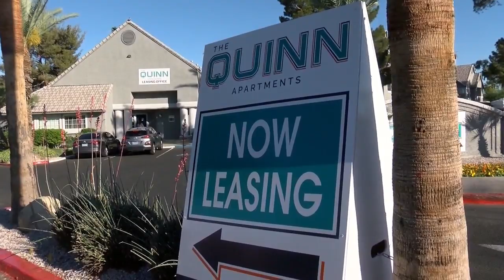Teen arrested for murder, robbery of unarmed security guard doing crossword puzzle